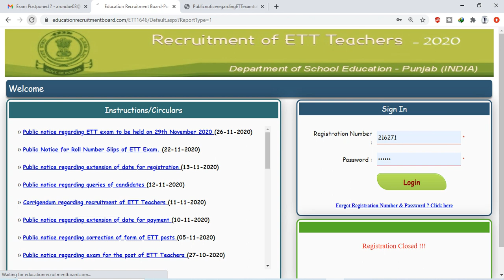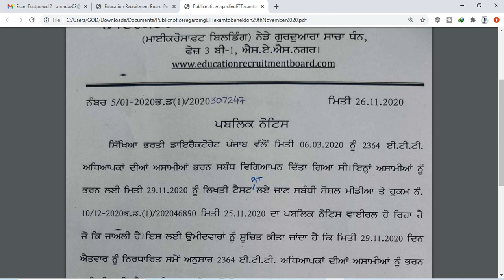ETT ਦਾ Exam 101% ਹੋਵੇਗਾ 29.11.2020 ਨੂੰ New Letter Update ਕਿੱਤਾ Official Website ਤੇ || Latest Update